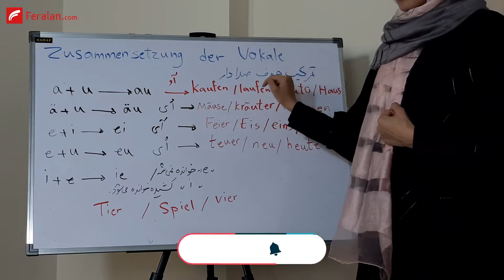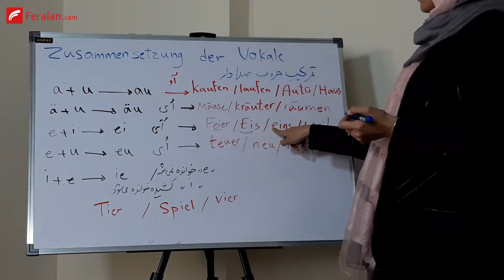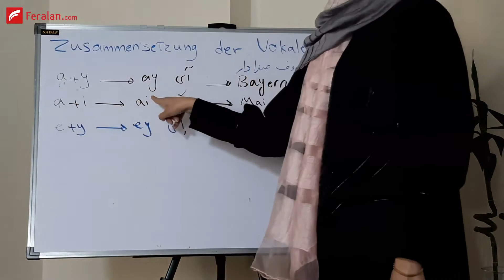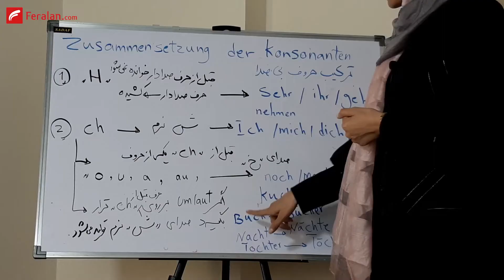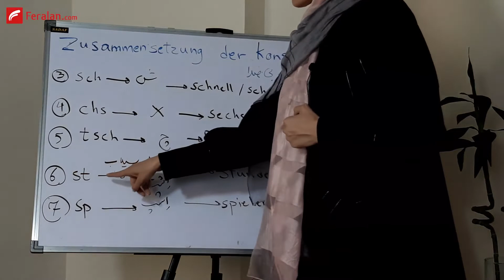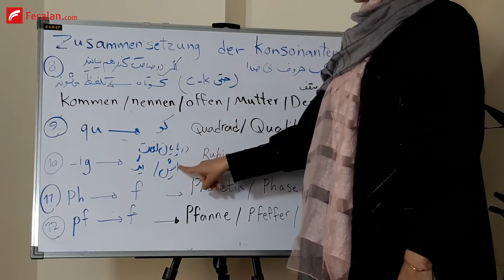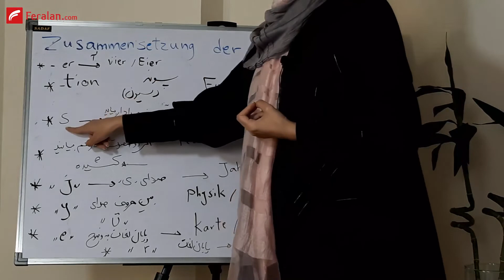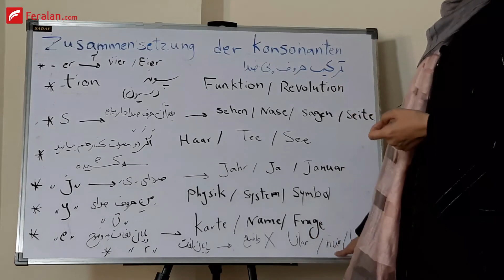آموزش زبان آلمانی، رایگان با کتاب Starten Wir | جلسه 3، حروف ترکیبی زبان آلمانی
تو جلسه سوم دوره رایگان آموزش زبان آلمانی می خواهیم با حروف ترکیبی الفبای زبان آلمانی آشنا بشیم و یاد بگیریم که هر کدوم چه صدا هایی دارند. این ترکیب ها شامل ترکیبات حروف صدادار و بی صدا هستند که هر دو آن ها رو تو این ویدئو بهتون آموزش دادیم. حتما ویدئو رو تا آخر ببینید و نکات رو یادداشت کنید تا خوب یاد بگیرید 😊 اگه هنوز کانال رو سابسکرایب نداری، همین الان روی لینک زیر کلیک کن تا ویدئو های آموزشی بعدی رو از دست ندی 👇👇👇

راستی برای شرکت در کلاس های آنلاین آموزش زبان آلمانی فرالن، کافیه سری به لینک زیر بزنی و فرم ثبت نام رو پر کنی و باهات تماس بگیریم. اطلاعات کامل کلاس ها رو تو همین لینک میتونی بخونی

😳 پیج اینستاگرام فرالن رو از دست نده! تو اینستاگرام مطالب متفاوتی داریم که در یوتیوب و سایت نیست 😳